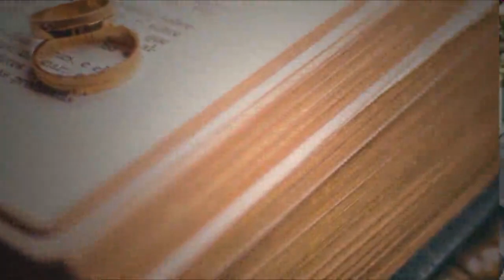Good Relationship Make Life Happy | Proposal | Wedding Mubarak After Long Time | For Happy Life 1814